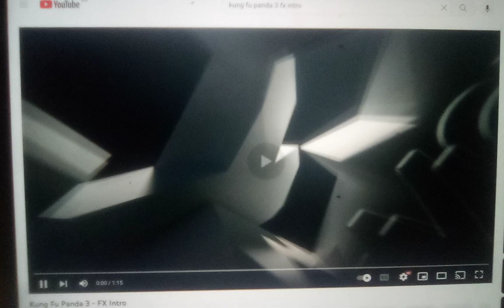Universal Pictures/DreamWorks Animation Skg (2016)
Taken from Kung Fu Panda 3 on FX. Maybe this movie will air on NickToons someday.

Movie Release Date: January 29, 2016